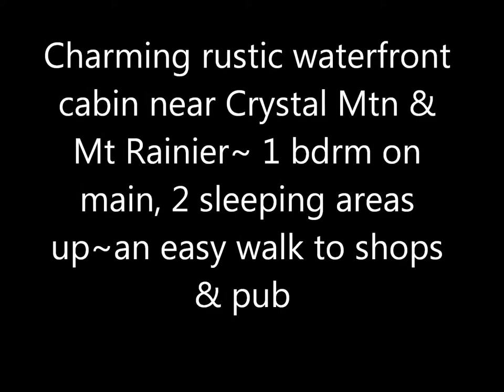Charming rustic waterfront cabin near Crystal Mtn & Mt Rainier~ MLS# 747625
MLS# 747625~ Back on market! Charming rustic waterfront cabin near Crystal Mtn & Mt Rainier. Located in the heart of Greenwater, an easy walk to shops & pub. Beautifully renovated w/ refinished fir floors, updated bath, kitchen, windows, electric. Fully re-supported post & beam foundation. Propane & wood burning stoves along w/pine covered walls give this Greenwater River cabin a warm glow. 1 bdrm on main, 2 sleeping areas up. Carport w/ small work shop. Security System & Generator Wired. Trail to river!